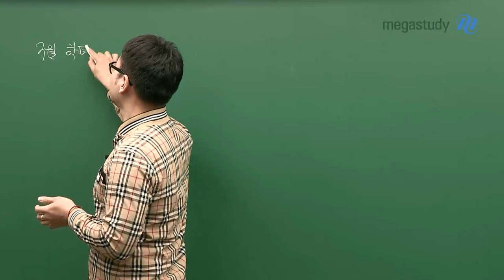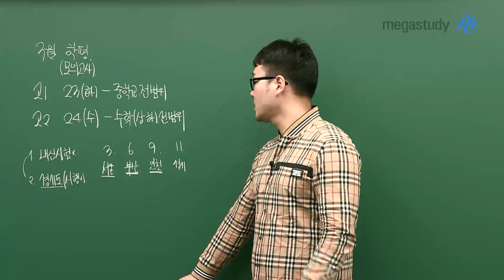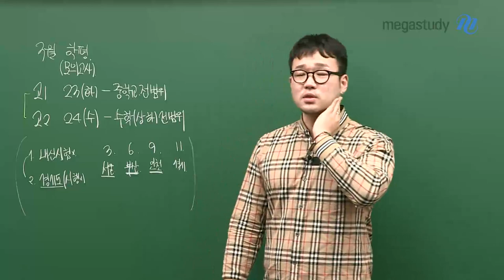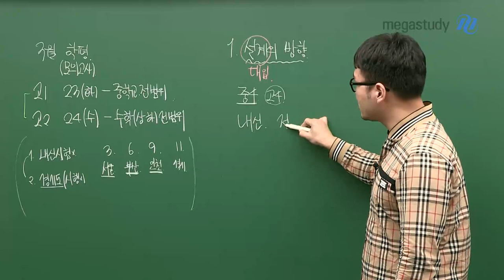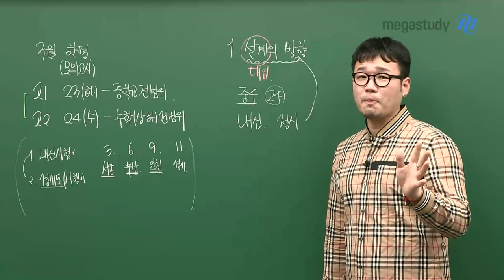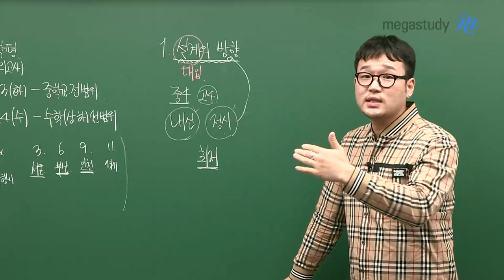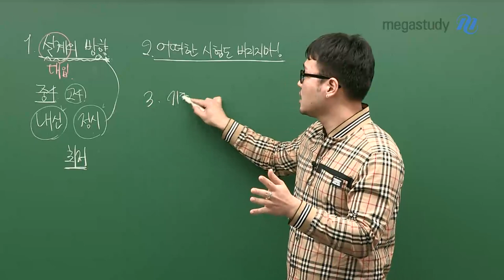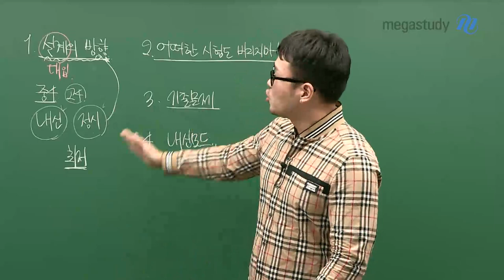[메가스터디] 수학 이현수 쌤 - 이현수쌤이 전하는, 3월 학평을 대하는 마음가짐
이현수 선생님의 진심이 담긴,
여러분에게 전하고 싶은,
3월 전국연합학력평가를 대하는 마음가짐

이대로 한번 생각해 보면 앞으로 고등학교 생활이 달라질걸~?

이번 3월 전국연합학력평가는
이 마음가짐을 실천으로 만들어 보길 바라요♥♥

3월 전국연합학력평가 관련 기본 정보들도 담고 있으니,
준비하는 친구들 모두~~
영상 CLICK!!!